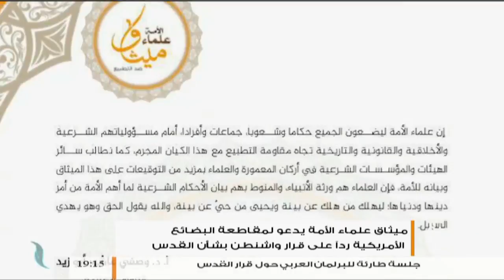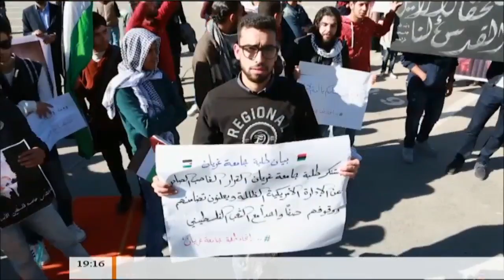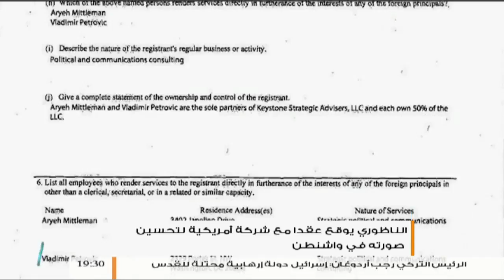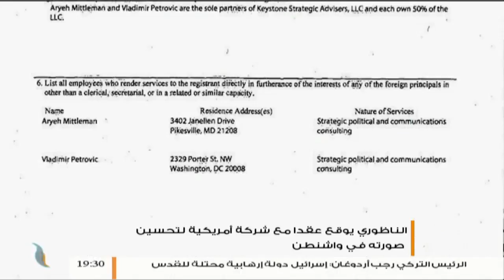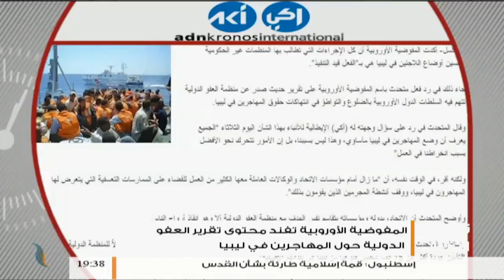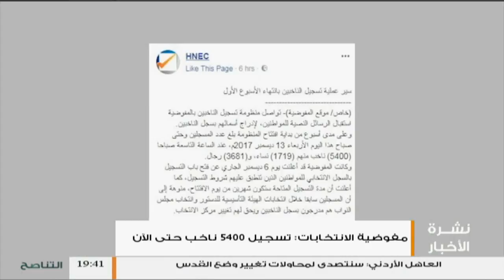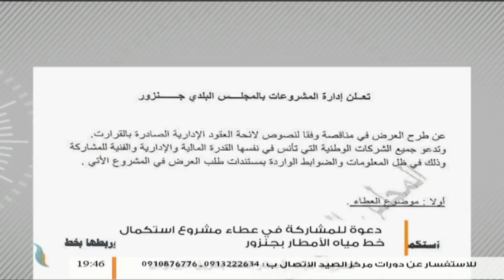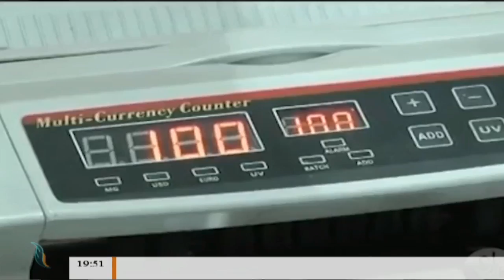نشرة أخبار الساعة 7:00 مساءً | 13 - 12 - 2017